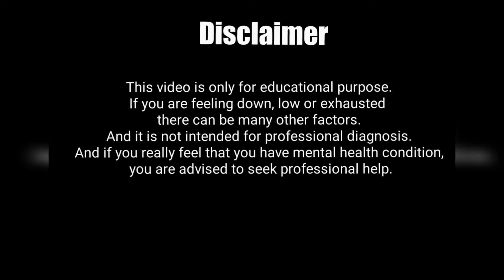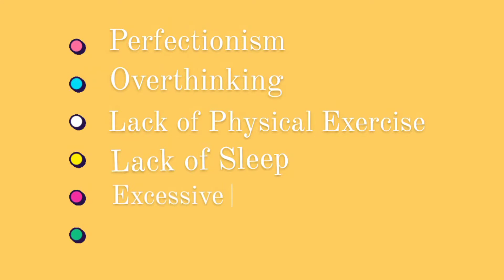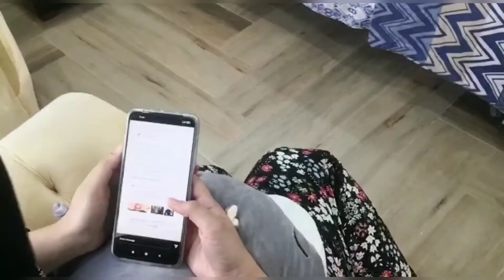How our habits effecting our Mental Health!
Mental Health Series

Have you noticed yourself feeling down and drained constantly nowadays? It may be hard to identify problems related to mental health than it is to identify problems regarding physical health/ Because of this, it is very important to invest time and effort into ensuring good mental health. I made this video to help you figure that out!

References
Careers in Psychology. (2020). THE TEN WORST HABITS FOR YOUR MENTAL HEALTH.
Geraldine. (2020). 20 Bad Habits Interfering with Your Mental Health.
Robinson, L., Smith, M., & Segal, J. (2020). Laughter is the Best Medicine.
Rossi, C. (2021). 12 Worst Habits For Your Mental Health.